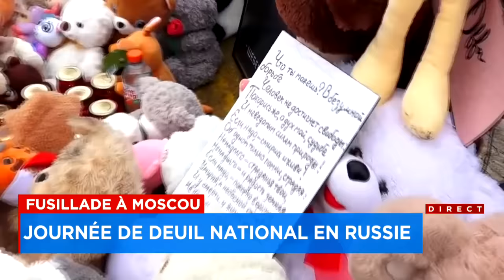Tuerie de masse près de Moscou : les Russes endeuillés - explications 12h